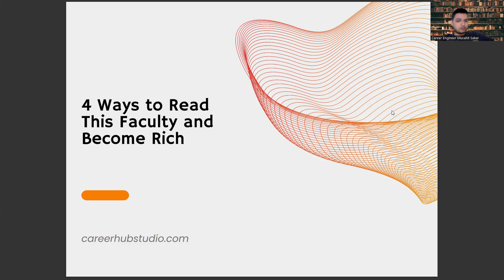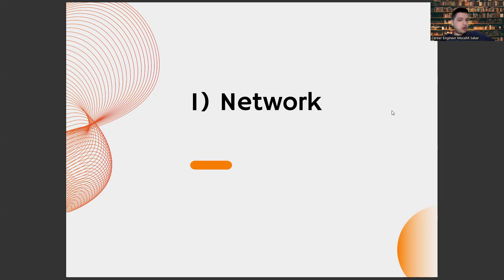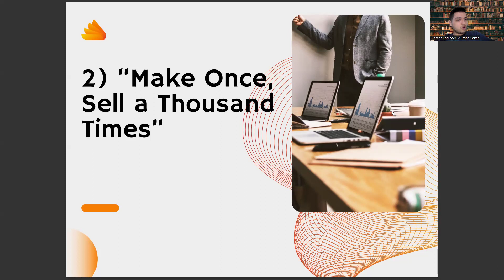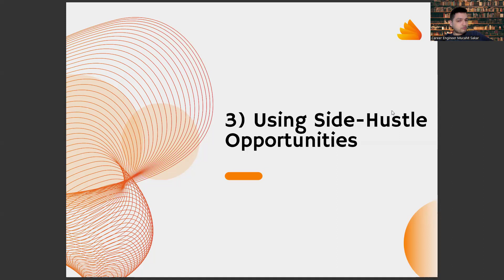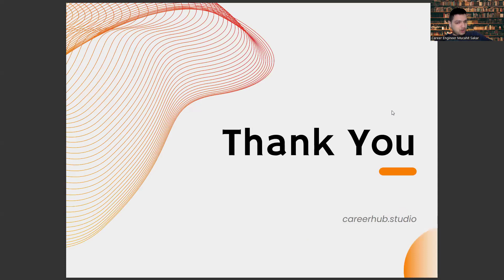4 Ways to Get Rich While Studying Economics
economics class 12 syllabus 2022-23,
nobel prize economics 2022,
nobel prize in economics 2022,
home economics season 4,
home economics season 3,
trading economics calendar,
trading economics,
class 9 economics chapter 2 questions and answers,
economics definition for students,
recession,
trickle down economics,
trading economics commodities,
class 10 economics chapter 1 questions and answers,
what is economics,
economics meaning,
economic,
economics definition,
business economics,
home economics,
economy,
demand,
economics class 12,
economics book,
meaning of economics,
definition of economics,
trading economics,
economics syllabus,
supply,
economics in hindi,
demand in economics,
micro economics,
development economics,
international economics,
macro economics,
define economics,
economics answer key 2023,
12th economics important questions 2023,

trading economics calendar,
trading economics,
recession,
trickle down economics,
trading economics commodities,
what is economics,
economics meaning,
economic,
economics definition,
business economics,
home economics,
economy,
demand,
economics class 12,
economics book,
meaning of economics,
definition of economics,
trading economics,
economics syllabus,
supply,
economics in hindi,
demand in economics,
micro economics,
development economics,
international economics,
macro economics,
define economics,
12th economics important questions 2023,
economics sample paper class 12 2023,
print culture and the modern world class 10,
cuet economics,
gender religion and caste class 10 cbse,
class 9 economics chapter 4,
plus two economics important questions,
visual economics,
economics important questions,
elasticity of supply in economics,
managerial economics important questions,
economics freshman course,
isoquants in economics,
economics chapter 4,
economics class,
economics chapter,
12th economics,
economic,
economy,
economics chapter ,
11th economics,
development economics,
economics class 11 chapter,
business economics,
ba economics,
economics important questions,
economics chapter ,
economics classes,
class 12th economics,
economics explained,
economics chapter 1 class 10,
upsc economics,
chapter 1 economics class 10,
development class 10 economics,

trading economics calendar,
trading economics,
recession,
trickle down economics,
trading economics commodities,
what is economics,
economics meaning,
economic,
economics definition,
business economics,
home economics,
economy,
demand,
economics class 12,
economics book,
meaning of economics,
definition of economics,
trading economics,
economics syllabus,
supply,
economics in hindi,
demand in economics,
micro economics,
development economics,
international economics,
macro economics,
define economics,
12th economics important questions 2023,
cuet economics,
visual economics,
economics important questions,
economics freshman course,
isoquants in economics,
economics chapter 4,
economics class,
economics chapter,
12th economics,
economic,
economy,
economics chapter ,
11th economics,
development economics,
business economics,
ba economics,
economics important questions,
economics chapter ,
economics classes,
class 12th economics,
economics explained,

cuet economics,